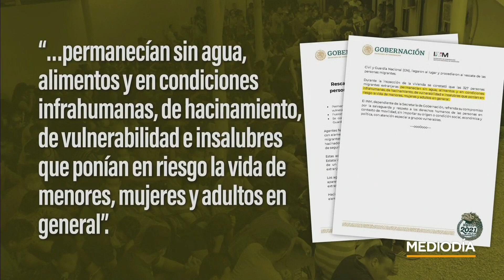Rescatan a 327 migrantes hacinados en una casa en México | Noticias Telemundo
Video oficial de Noticias Telemundo. Los 327 migrantes rescatados por las autoridades estaban encerrados en una casa de seguridad en Nuevo León, cerca de la frontera con EE.UU. donde permanecían en condiciones insalubres e infrahumanas. Al menos 100 personas lograron escapar.